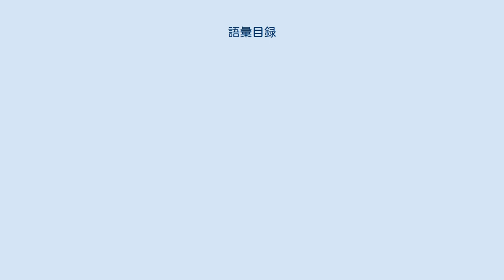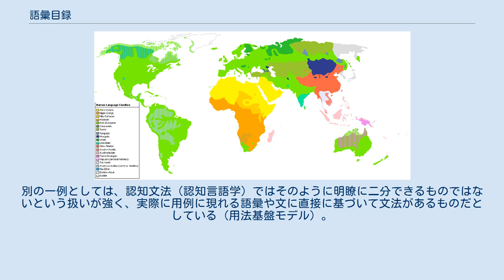語彙目録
言語学における語彙目録（ごいもくろく）、あるいは単に語彙、またはレキシコンもしくはレクシコン（lexicon）とは、言語の知識の一部で、ある言語の全ての丸ごと覚えている単位（語、形態素、イディオムなど）の形式・意味・文法的特性についての知識の総体である。
 語彙目録に載っているそれぞれの語や形態素のことを語彙項目（ごいこうもく、lexical item）という。
各語彙項目についての情報を語彙記載項目（ごいきさいこうもく、lexical entry）という。
語彙目録は辞書（じしょ）とも呼ばれる。
 語彙目録は、文法で一般化できない雑多な情報、例外的な情報が蓄積されている部分と考えられてきたが、語彙機能文法や主辞駆動句構造文法のように、受動態の現象を語彙目録の中で扱う理論も存在する。
 語彙を抽象化・一般化して扱うかどうかは、言語学の分野によりさまざまである。
一例を挙げると、生成文法では、文法の特に統語について、文は「「名詞句」 「動詞句」」といったような品詞の語の並びである、といったようにして、語を品詞に抽象化・一般化して扱う傾向が強い。
別の一例としては、認知文法（認知言語学）ではそのように明瞭に二分できるものではないという扱いが強く、実際に用例に現れる語彙や文に直接に基づいて文法があるものだとしている（用法基盤モデル）。